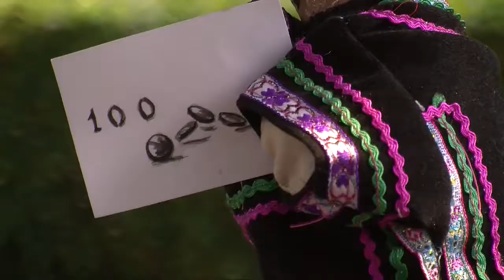The Unmerciful Servant - 2014 Four Day Film School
For four days in April 2014 40 students from 15 countries came together to learn to make short films for the purpose of sharing the Gospel. This is one of the short films our students produced.